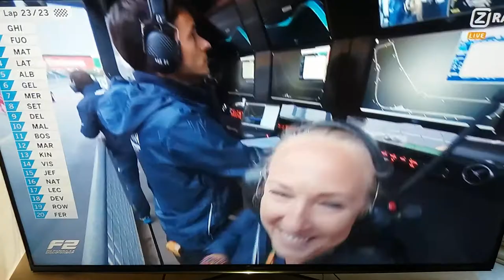Final 2 laps of the Formula 2 at Monza 2017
Final two laps of the FIA Formula Two. And what a exciting end that was!

For more, follow on Instagram @teamgasly.